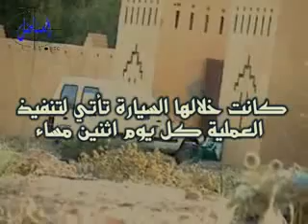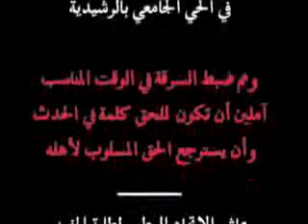TAGZIRT (sa.) فضيحة مدير الحي الجامعي بالرشيدية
قال النبي صلى الله عليه وسلم: (كلكم راع وكلكم مسؤول عن رعيته) فهذا المسؤول سيحاسب أمام الله و سيلقى العقاب إنشاء الله هو مأمثاله من آكلي المال الحرام.المرجو النشر